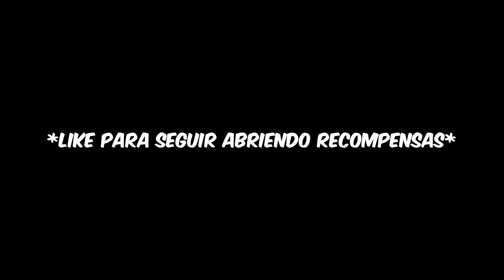🎁 DAN NUEVAS RECOMPENSAS *Gratis* PARA TODOS EN FIFA MOBILE *Retro Stars, Monedas, Joyas, Iconos*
🎁 Nos dan a todos recompesas de monedas & Jugadores Gratis Retro Stars en FIFA MOBILE, ¡Recibelas Ya!
► ¡Sígueme!